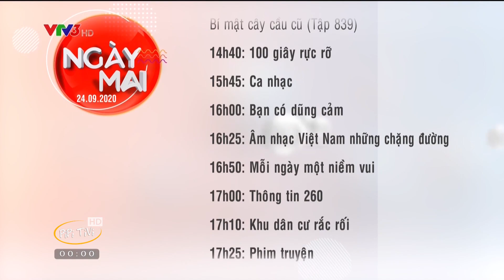VTV3 HD Ident | Hình Hiệu GTCT Ngày Mai 24/09/2020 | PiPiTV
VTV3 HD | Giới Thiệu Chương Trình Ngày Mai 24/09/2020
VTV3 Ident Hình Hiệu GTCT Ngày Mai 24/09/2020